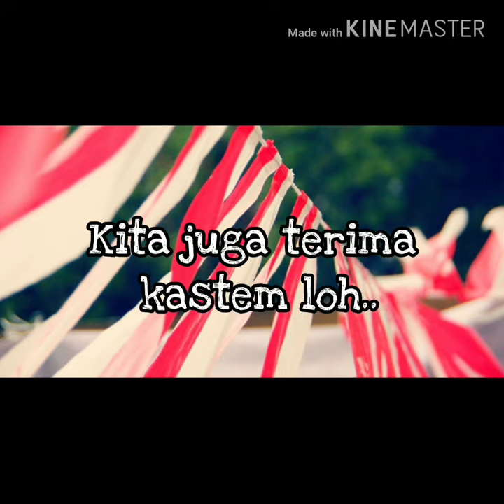Jual umbul - umbul murah di jatinegara jakarta | WA 08986862161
Buat yang di daerah Jati negara jakarta yang sedang nyari umbul – umbul dan bendera agustus lainya kami menyediakan, umbul2, bendera bandir, bendera merah putih, bendera bekron, dll  Hub 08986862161